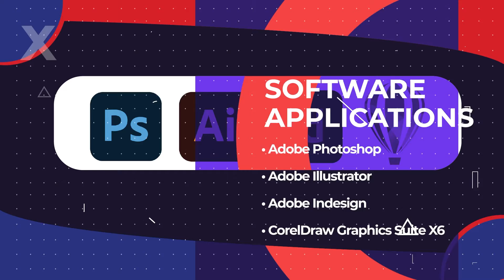Become A Professional Graphic Designer with PNY Trainings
Design is not just what it looks like and feels like. Design is how it works. PNY Trainings is offering updated knowledge about graphic designing.

Visit us at Head Office: Office no #3. Level no # 2.Arfa Software Technology Park, Firozpur Road, Lahore.